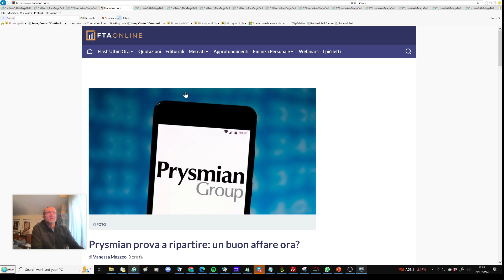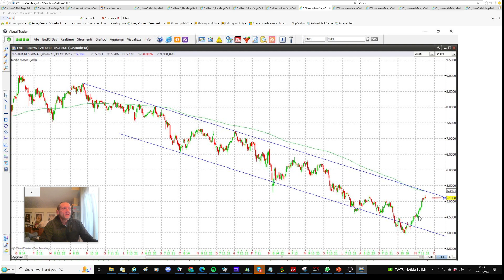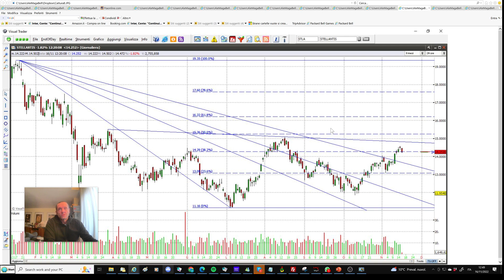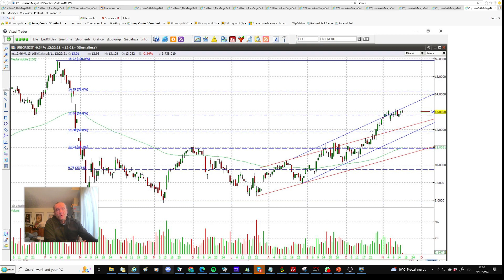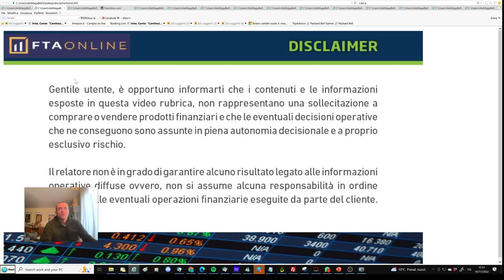Ftse Mib, 6 titoli sotto esame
Le borse restano confinate al di sotto di resistenze chiave in attesa dei dati sulle vendite al dettaglio statunitensi di ottobre del pomeriggio. Nel frattempo analizziamo Enel, Eni, Intesa, Stellantis, Terna e Unicredit. Per gli utenti focus sulla Cina: riuscirà l'economia di Pechino a riprendere a correre e a salvare tutti noi?